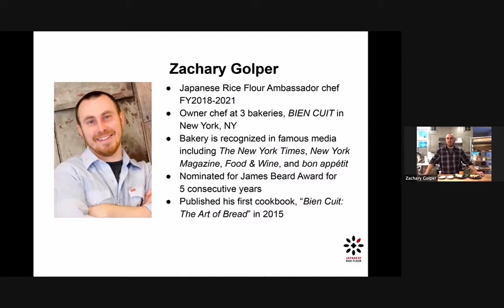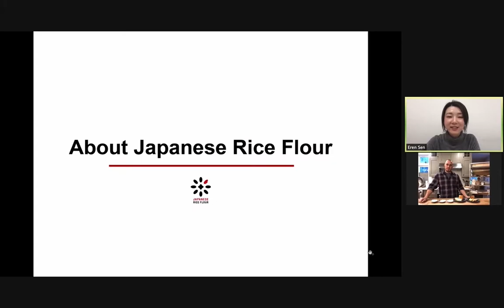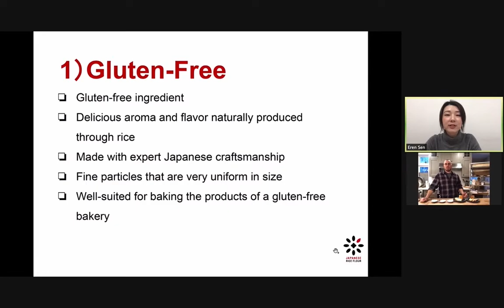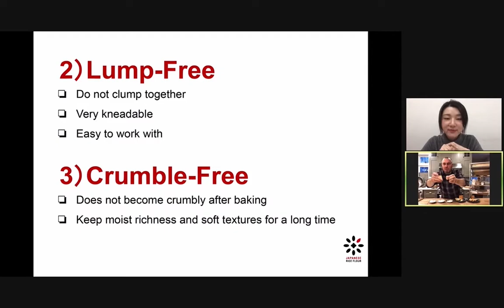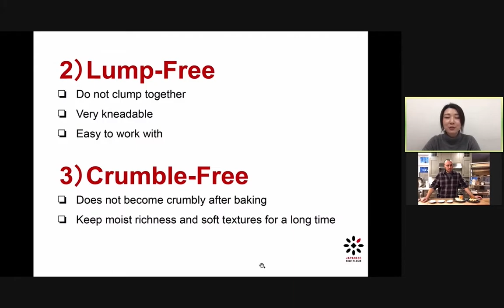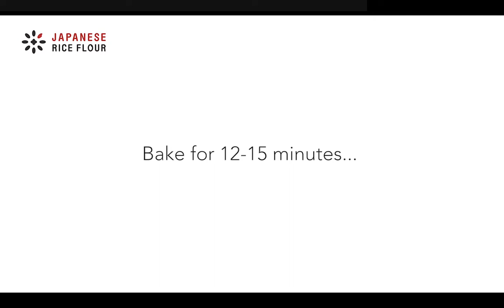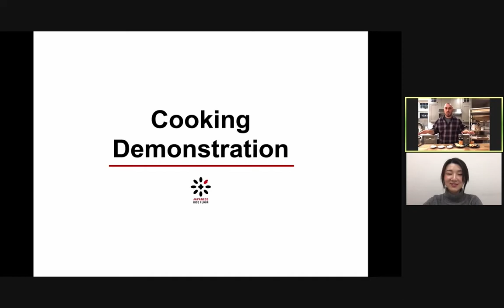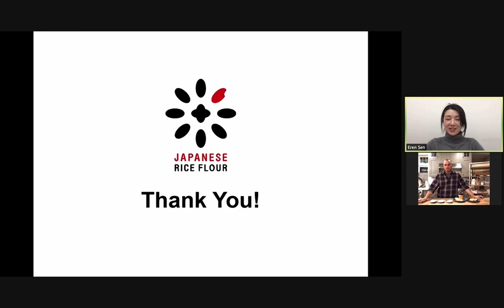Gluten free baking : Japanese Rice Flour Online Workshop (short ver)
You will find Japanese rice flour as an excellent gluten-free ingredient for baking through this video.

00:42　Characteristics of Japanese Rice Flour
13:24　Cooking Demonstration (GF Cheese Pastry)
31:48　Introduction of Japanese Rice Flour Official Website